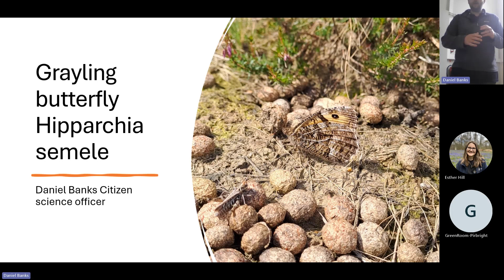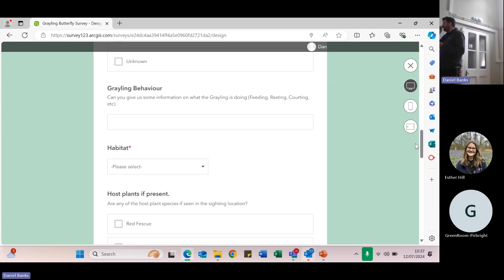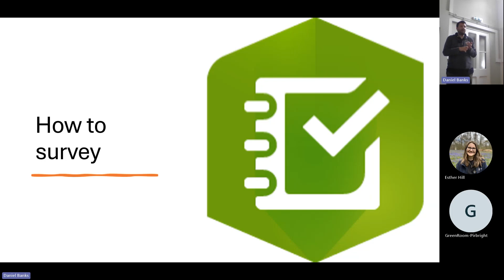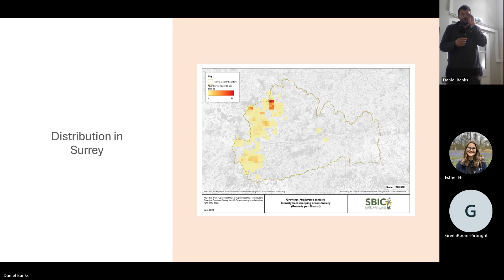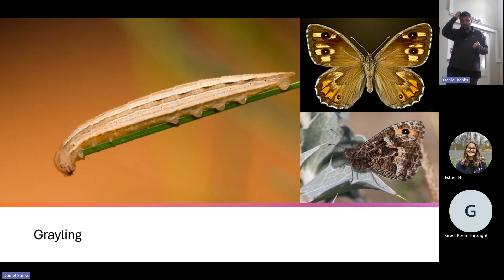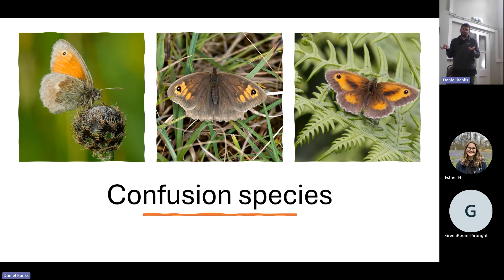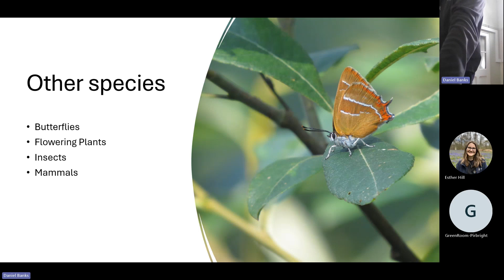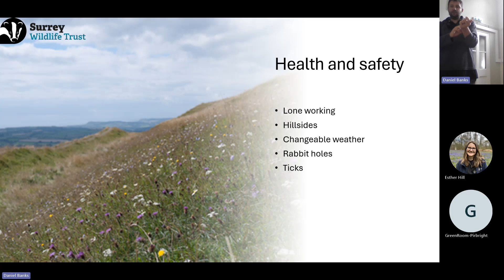Grayling Butterfly Training with Daniel Banks